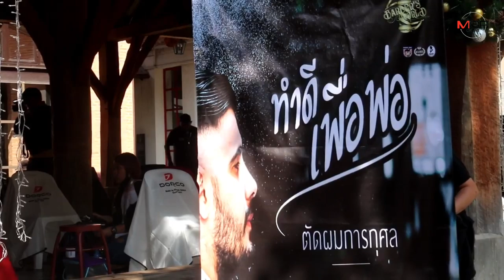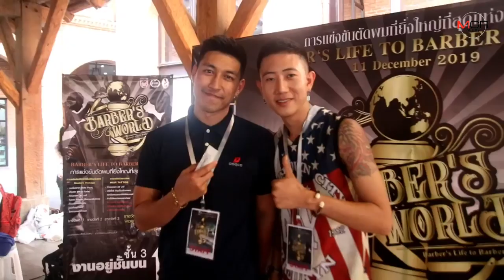เตรียมเปิดลานวันนิมมานเชียงใหม่แข่งเวิลด์บาร์เบอร์ โชว์ฝีมือกระชับสัมพันธ์ช่างผมอาเซียน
2019/12/05 เตรียมเปิดลานวันนิมมานเชียงใหม่แข่งเวิลด์บาร์เบอร์ โชว์ฝีมือกระชับสัมพันธ์ช่างผมอาเซียน

เชียงใหม่– เครือข่ายช่างผมจิตอาสาทั้งเหนือ-อีสาน เปิดลานวันนิมมานตัดผมเพื่อพ่อ-เตรียมจัดการแข่งขันเวิลด์บาร์เบอร์ 2019